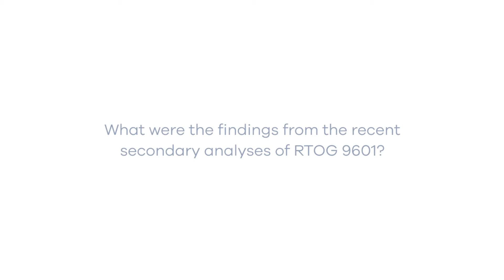The treatment paradigm for prostate cancer patients with biochemical recurrence: Paul Nguyen, MD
Paul Nguyen, MD, Professor of Radiation Oncology at Harvard Medical School share his thoughts on the management of patients with a rising PSA post-RP and the utility of genomics in this setting